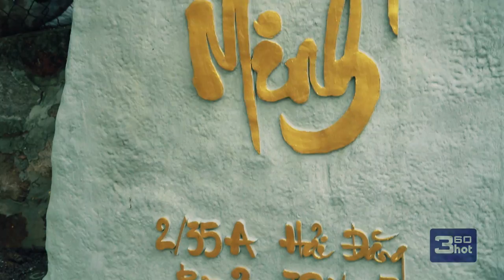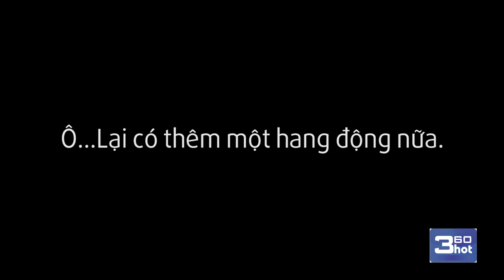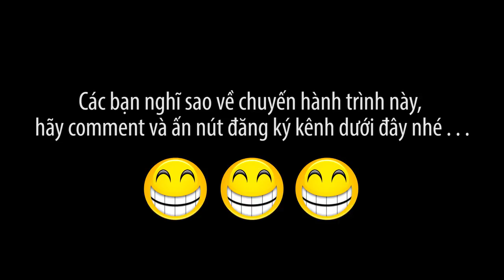Khám Phá Thế Giới Bí Ẩn | 360hot.vn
Ở Việt Nam có rất nhiều địa điểm bí ẩn, xung quanh có những câu chuyện rùng rợn mà chưa ai có thể giải thích được.
Trong số đó Hải Đăng Vũng Tàu cũng là một địa điểm bí ẩn dành cho các bạn muốn trải nghiệm và khám phá về tâm linh.
Nào cùng nhóm tụi mình đi khám phá nhé :)
                       360hot.vn Channel Tổng Hợp
                       360hot Ren Channel